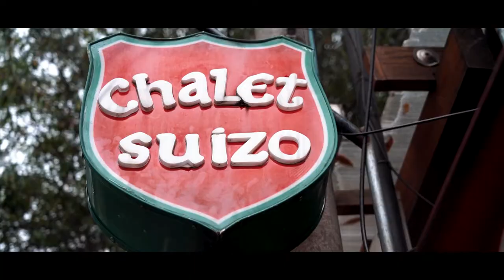Trailer Alejandro y Yulieth / Chalet Suizo Usaquen - Bogotá Colombia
Colombia:
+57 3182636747